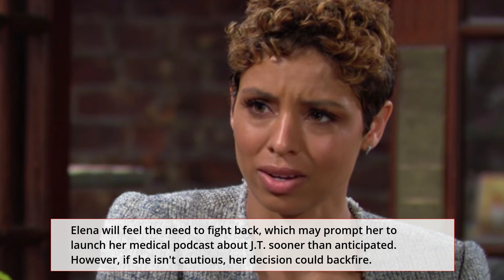Chance Discovers Phyllis Planted Poison To Frame Diane Young and the Restless Spoilers